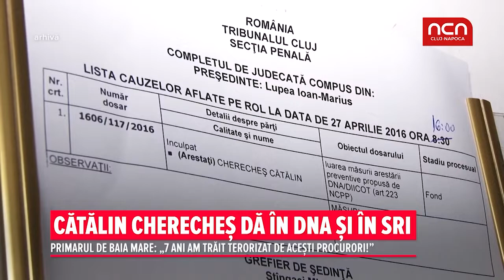Catalin Chereches da in DNA si in SRI